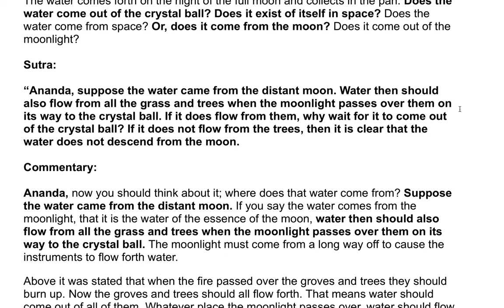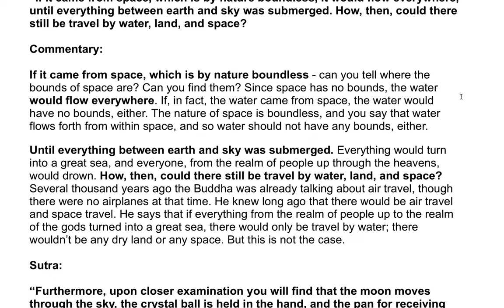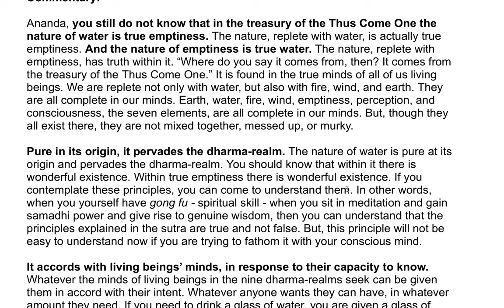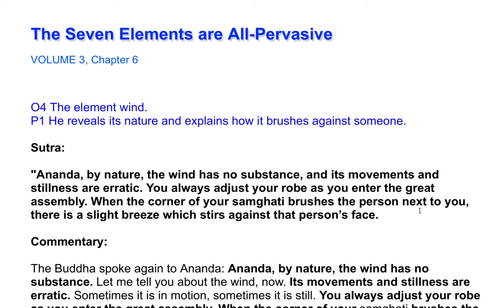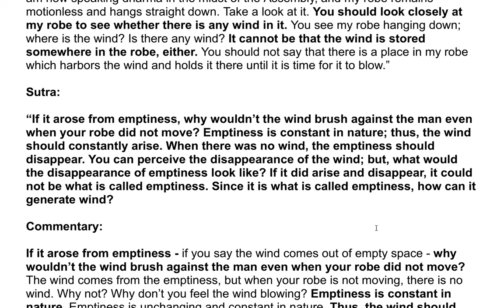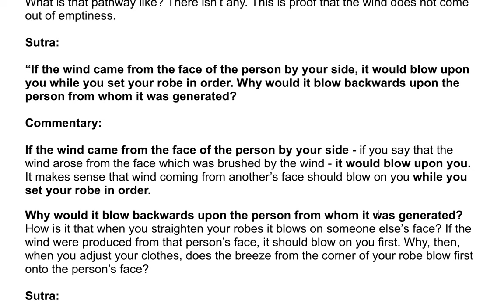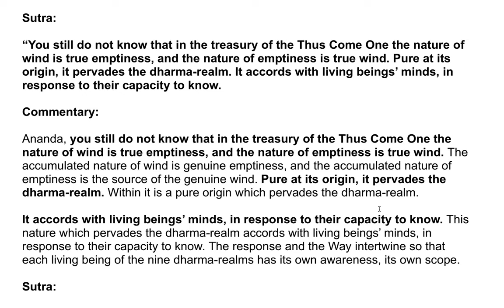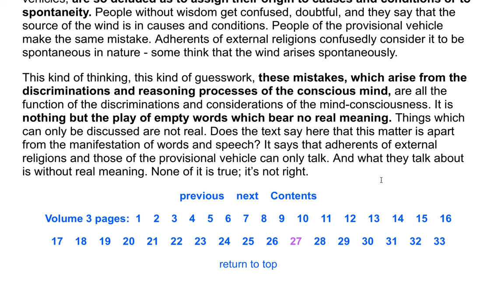The Shurangama Sutra| A Commentary by the Venerable Master Hsuan Hua 74